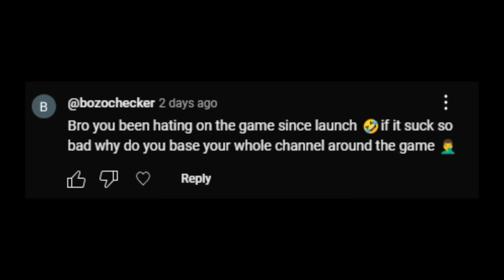The END of XDefiant - The Game Engine is Beyond Saving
Get ready to witness the downfall of XDefiant as we delve into why the game engine is beyond saving. In this video, we explore the disaster that XDefiant has become and why its future looks bleak. Join us as we uncover the issues plaguing the game engine and discuss the potential implications for the game as we know it. If you're a fan of XDefiant or simply curious about the gaming industry, this video is a must-watch to stay informed on the latest developments. Don't miss out on the inside scoop on the game's uncertain future.